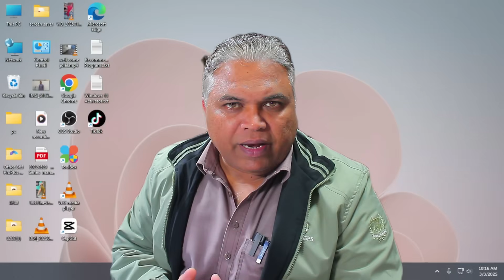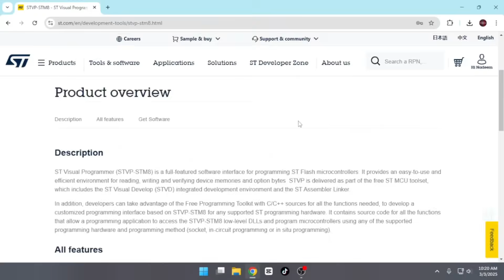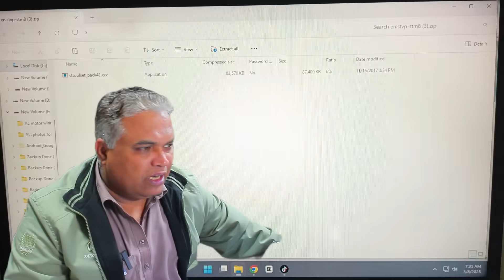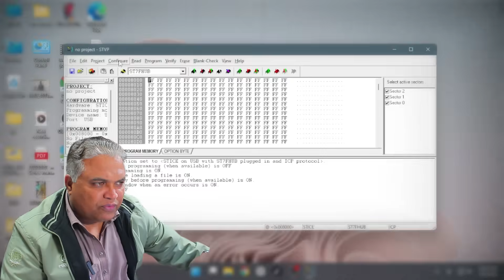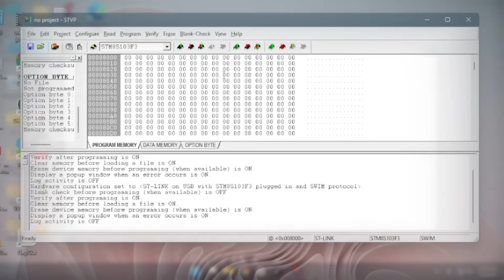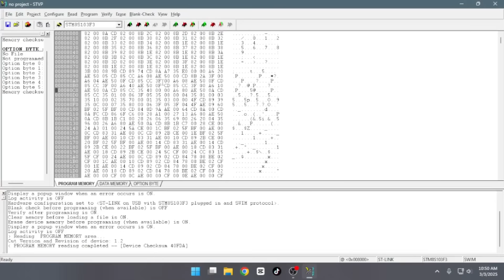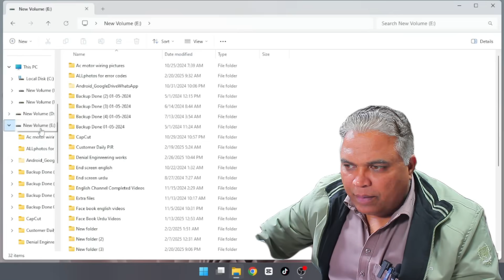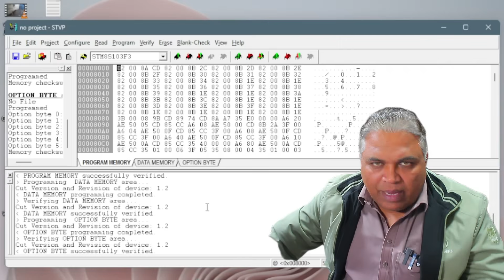Master Microcontroller Programming For Inverter AC PCB - Easy Setup!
ST-Link V2 – Fast, Reliable STM8 & STM32 Programmer! 🚀

Learn how to program an STM8S 103F3P6 microcontroller step by step using the ST Visual Programmer and ST Link V2. This detailed guide demonstrates how to connect the hardware, configure the software, and safely backup or reprogram the microcontroller. Whether you're repairing a faulty PCB, reprogramming a new microcontroller, or troubleshooting communication issues, this video covers everything you need to know. This method is especially useful for Inverter AC PCB programming, ensuring smooth operation and communication with sensors and controllers. Watch this tutorial to ensure proper connections, save essential data, and easily restore your device. Perfect for electronics technicians, DIY enthusiasts, and engineers working with embedded systems.